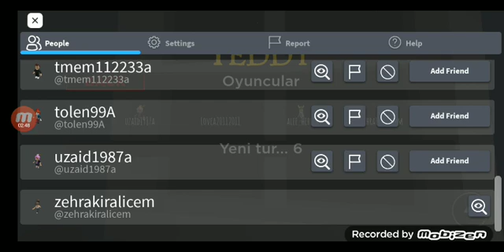30 Temmuz 2022